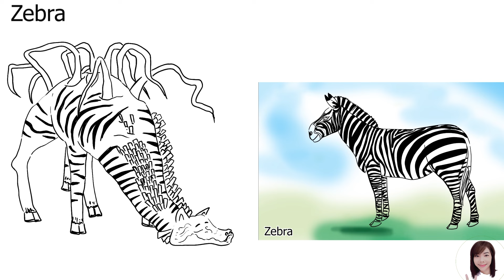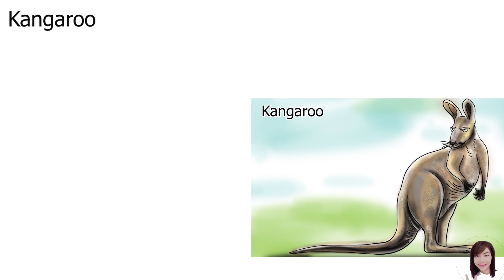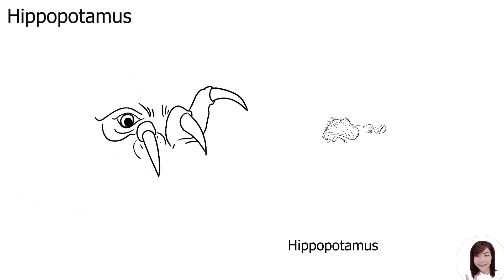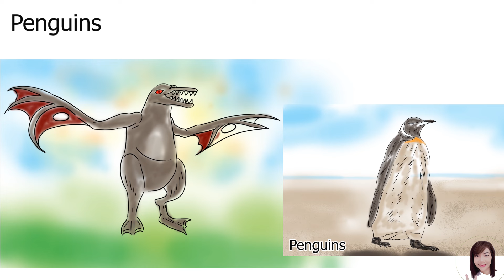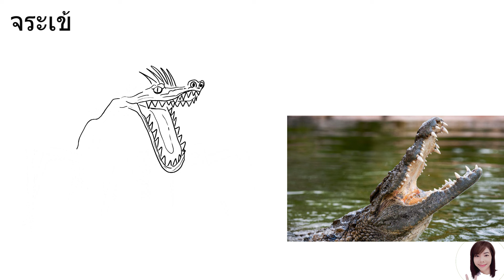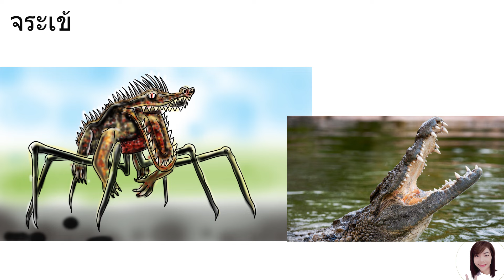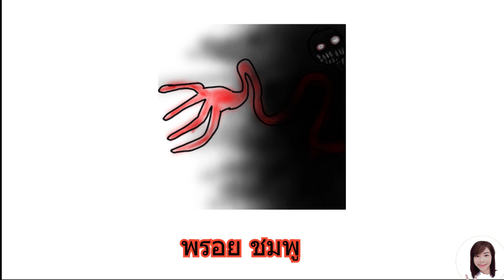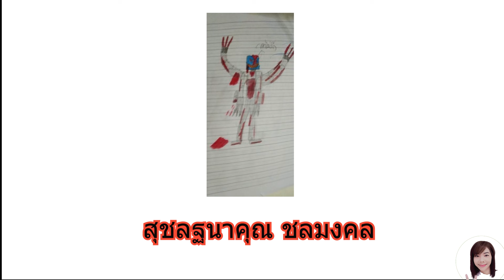ZOOCHOSIS MONSTERS In Garry's Mod l สัตว์กลายพันธุ์ใน เกม Garry's Mod l ที่มาของสัตว์ประหลาดต่างๆ 💥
ส่ง Fan art ได้ที่  กล่องข้อความ

เข้าไปที่ลิงค์นี้ได้เลย